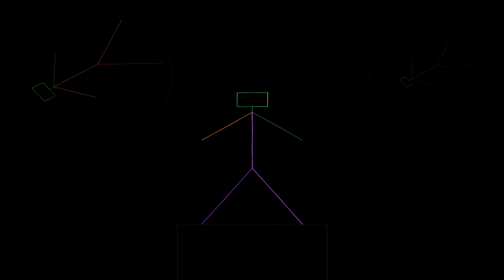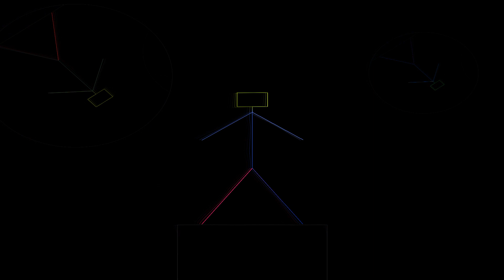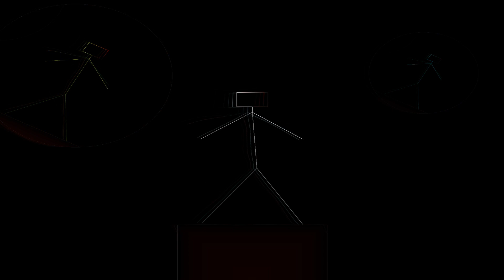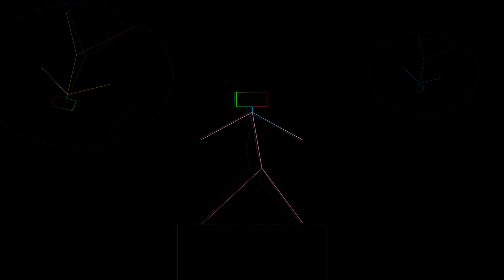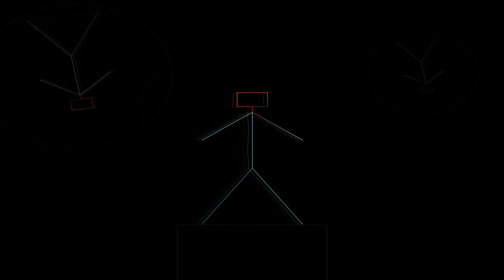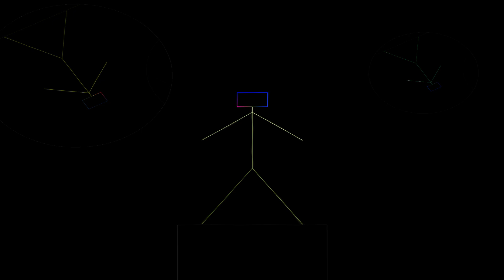Leche y Miel Lo Qué Siempre Soñé completo 1992